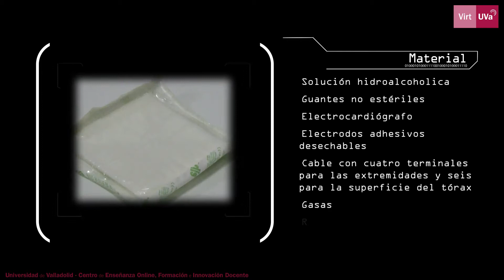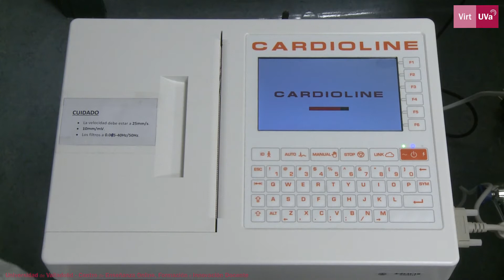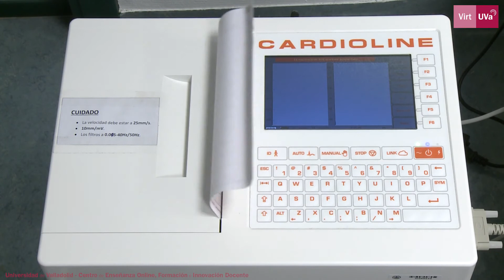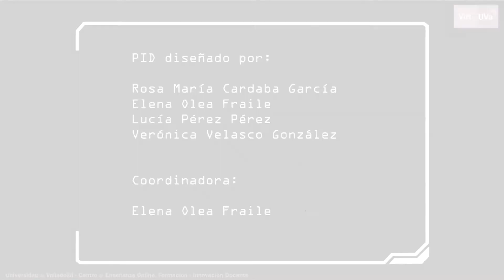REALIZACIÓN DE ELECTROCARDIOGRAMA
Píldora de conocimiento de enfermería integrada dentro del proyecto educativo "Apoyo al aprendizaje mediante píldoras de conocimiento en la asignaturas Alteraciones de la Salud I y II en Enfermería", llevado a cabo por: Rosa María Cardaba García, Elena Olea Fraile, Lucía Pérez Pérez y Verónica Velasco González. Coordinadora del proyecto: Elena Olea Fraile.